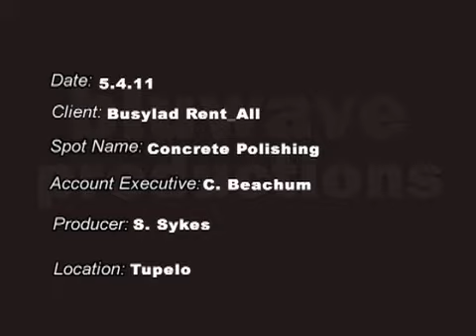Busylad _Concrete Polishing.flv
Learn how you can polish any concrete floor and make bring it to life.